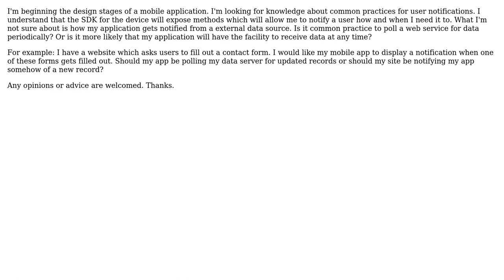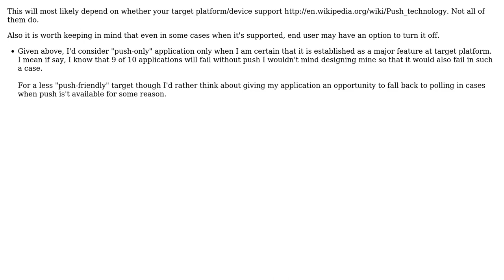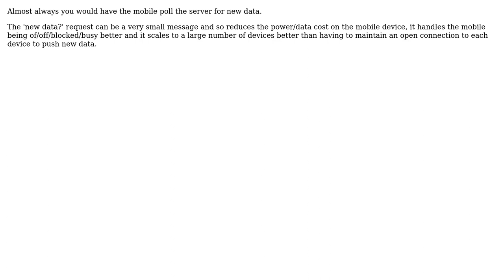Does a mobile app need to poll external data sources or can it receive data in other ways?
Software Engineering: Does a mobile app need to poll external data sources or can it receive data in other ways?

With thanks & praise to God, and with thanks to the many people who have made this project possible! | Content (except music & images) licensed under CC BY-SA | Music | Images & others | With thanks to user Mike Partridge user Martin Beckett user Josh Johnson user gnat user Bernd and the Stack Exchange Network Trademarks are property of their respective owners. You are responsible for your own actions.